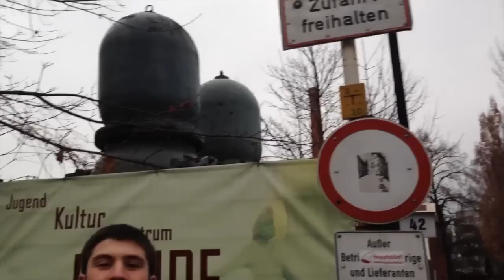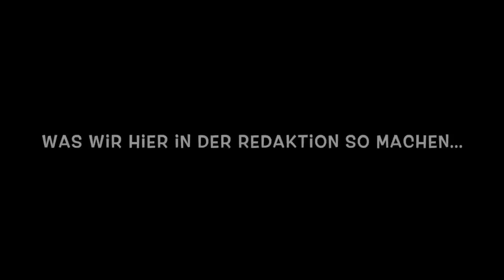fluter-Reporter Tagebuch #1: Es ist soweit...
Was machen die fluter-Reporter am frühen Morgen?